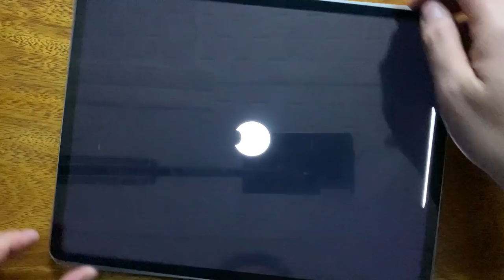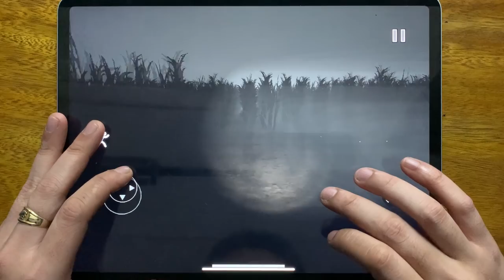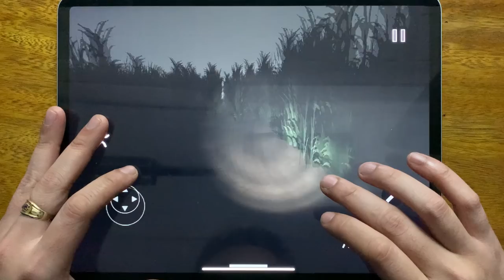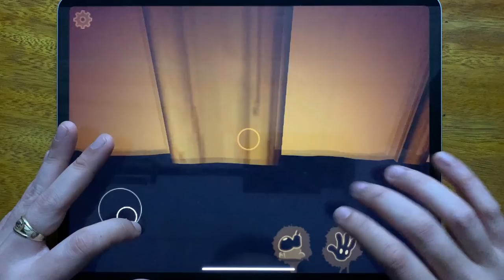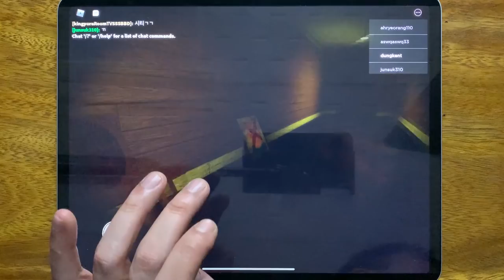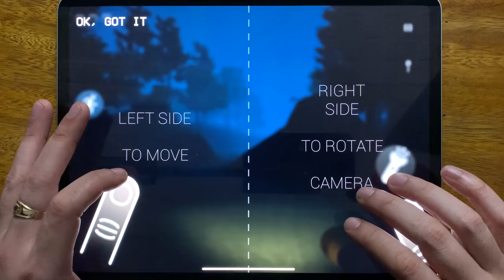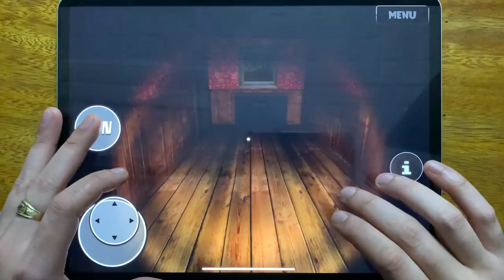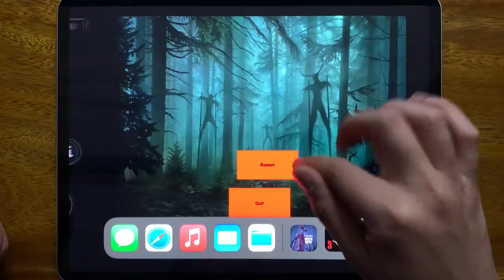Bendy Run, Siren Head Field, Bendy, Siren Head Goosebumps Horror, Roblox Piggy, Forest Monster...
Bendy Run, Siren Head Field, Bendy, Siren Head Goosebumps Horror, Roblox Piggy, Forest Monster, Demonic Manor 3, Horror Forest